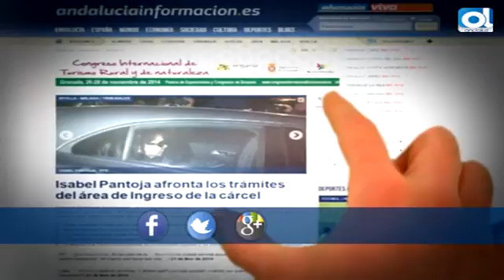Resumen digital del 23 de julio de 2015